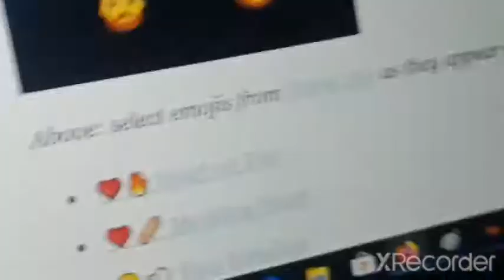city snbz covid19 du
hsjwh